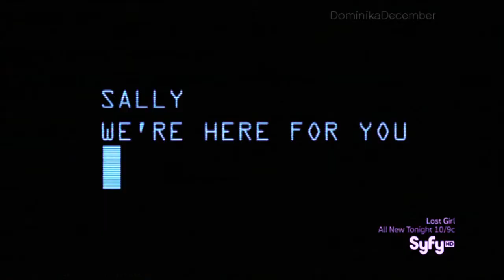| Holy Girl Don't Get Up | Sally | Being Human (US) |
I do ship Sally & Reaper, it's my guilty pleasure. I REGRET NOTHING. Plus it was fun making this video. I like the fact that Sally's dream colour is purple. I love purple. And I really want to start on a video of Hal & Tom but they're so perfect. I can't even try.